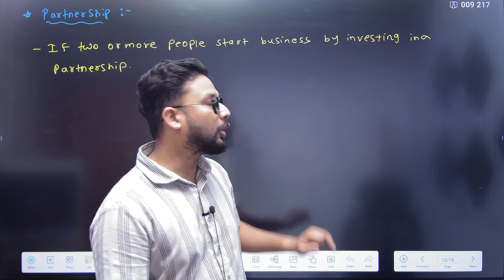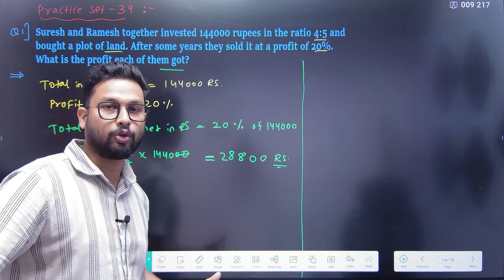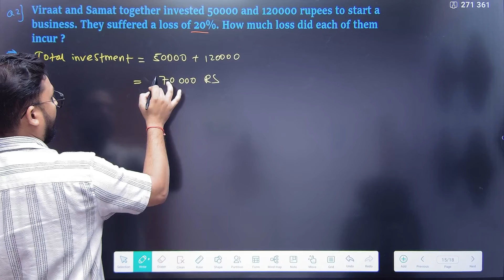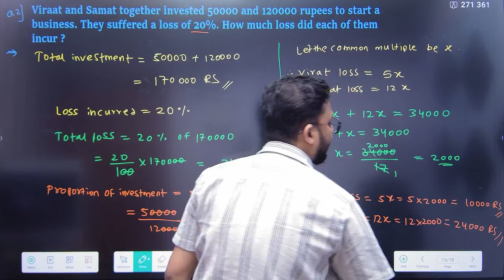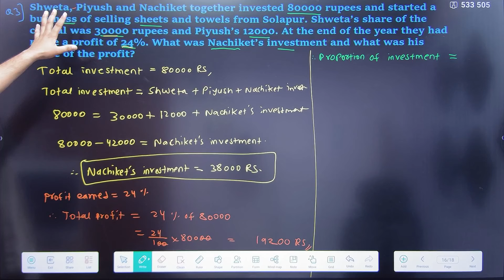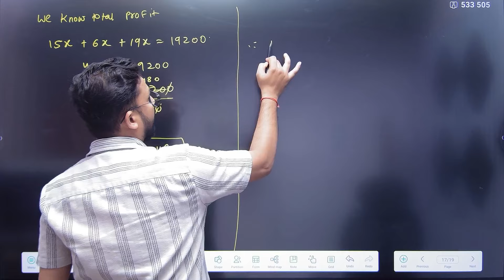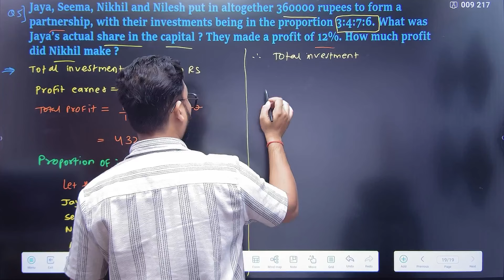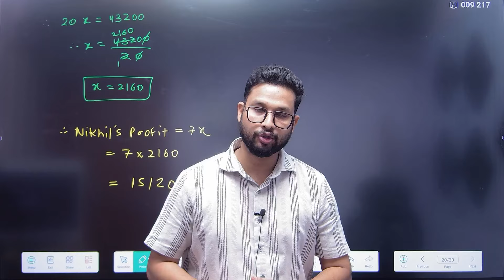7th Maths | Chapter 9 | Direct & Inverse Proportion | Practice Set 39 | Lecture 3 |Maharashtra Board